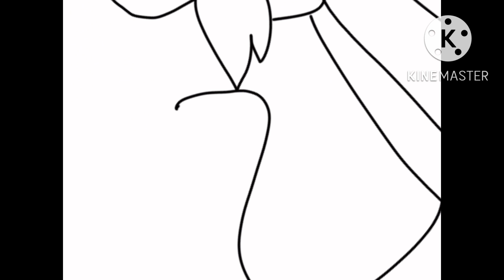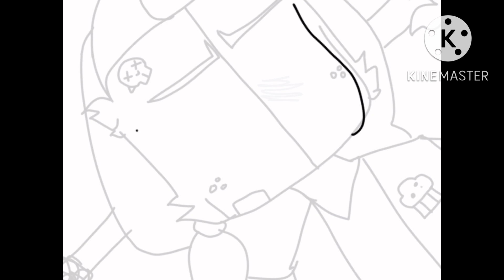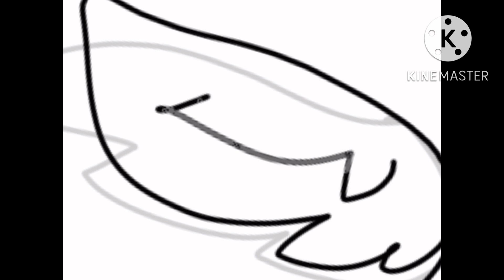AIR SPEEDPAINT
For my salty boy :)

The song is So What by P1NK :D